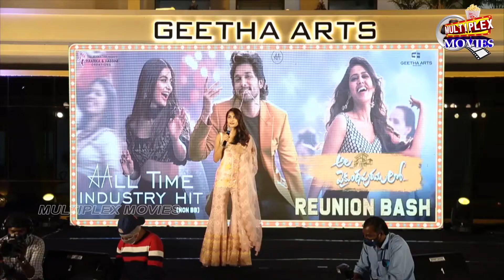Pooja Hegde Speech At Ala Vaikuntapuram Loo Reunion | Allu Arjun | Allu Aravind | Multiplex